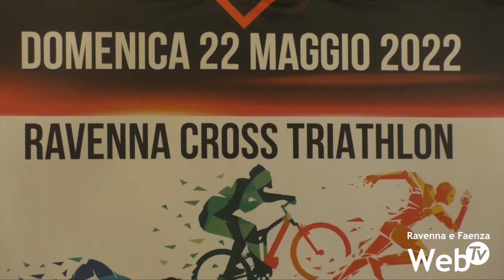A Marina Romea la seconda edizione del Ravenna Cross Triathlon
Marina Romea ripropone il Ravenna Cross Triathlon. Dopo una prima edizione da 180 concorrenti pre-pandemia e la sospensione della manifestazione causa covid, spiagge, valli e pinete di Ravenna il 21 e il 22 maggio torneranno a ospitare la nuova disciplina sportiva, evoluzione del triathlon. Si nuota in mare, ma si pedala e si corre in pineta, in spiaggia, in mezzo alla natura, evitando le strade. La gara è voluta dall’ATI Ravenna Lidi Nord in collaborazione con la Federazione Italiana Triathlon ed è organizzata da “Not Only Bike”. Il sabato sarà riservato ai giovani, varie categorie dai 6 ai 17 anni. La gara dei più piccoli sarà valida come selezione per il Trofeo Kinder del Coni. Domenica la gara principale, valida come Campionato Regionale, assoluto e giovanile, che fornirà anche punti per partecipare al campionato italiano